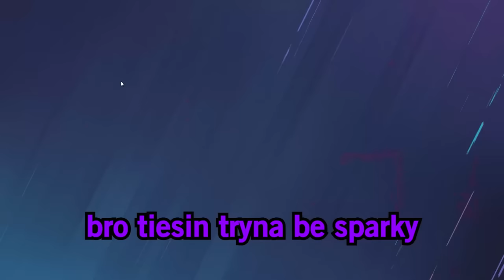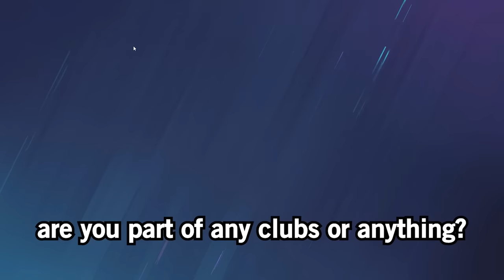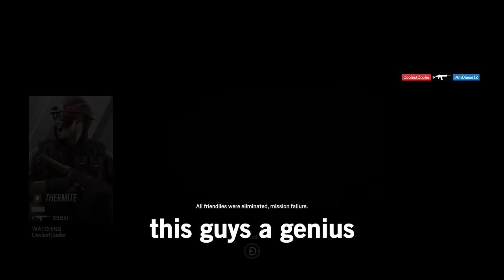The ONE-WAY illegal ANGLE